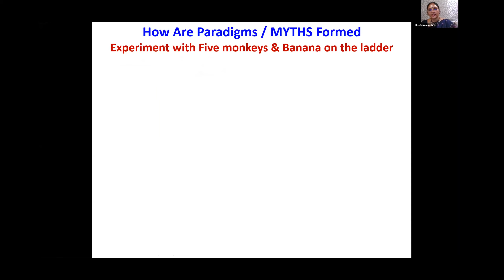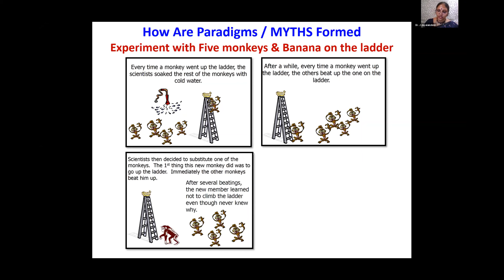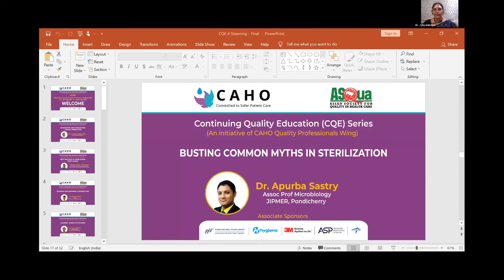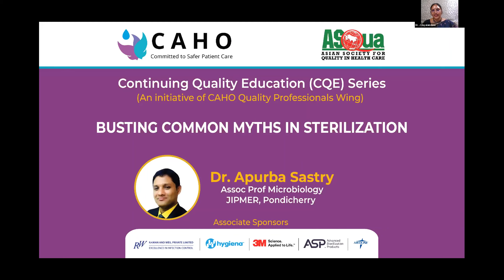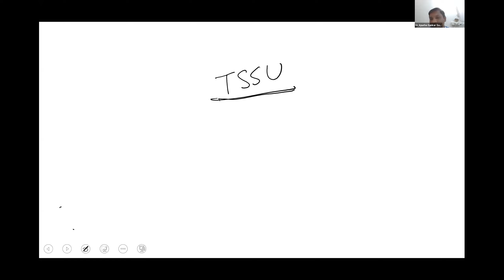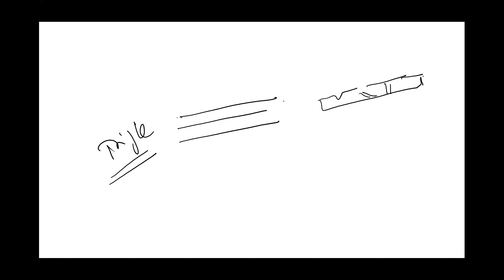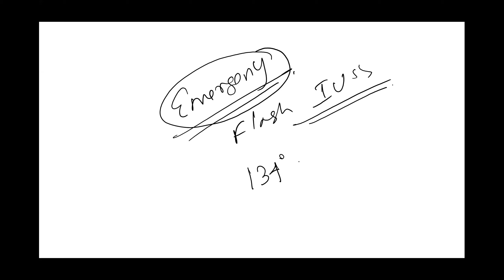CQE Series (D&S) : Busting Common Myths in Sterilization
Speaker : Dr. Apurba Sankar Sastry
Moderator : Dr. J Jayalakshmi